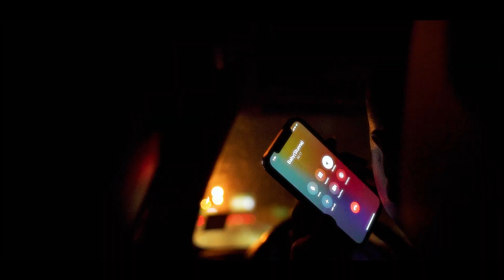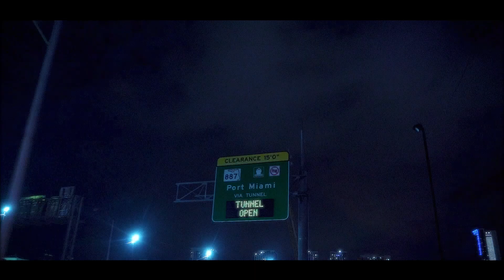Bashout Teddy - Selfish (Official Video)